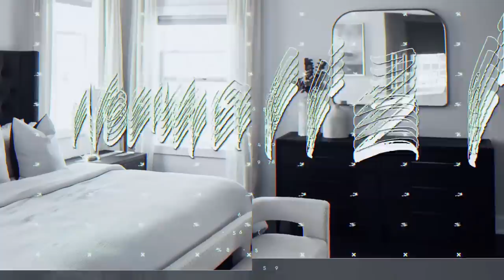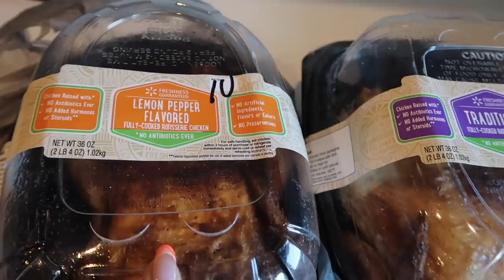HOUSE TO HOME - HOME UPDATE : RH DELIVERY | NEW NEUTRAL COLOR RUG | NEW MODERN HOME DECOR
HEY GUYS IN TODAY'S VIDEO WE WILL BE

West Elm Decorative Bowl

Spanish Moss

Area Rug 9x12 : purchased in HomeGoods

BREAKFAST AREA

BLACK CREDENZA CB2

Black Art Work : Homesense

Shop Dossier
Use code : AmayiP10

Hey Guys